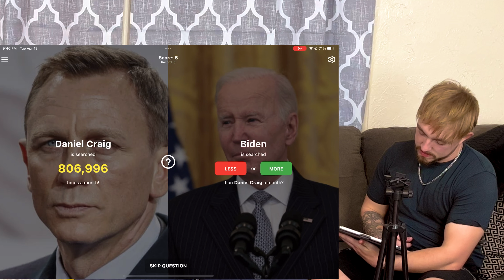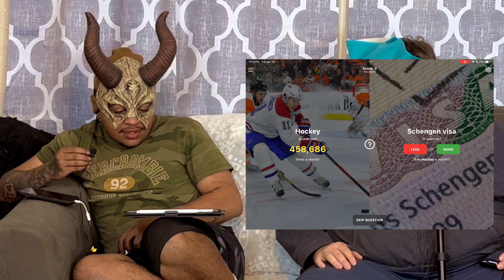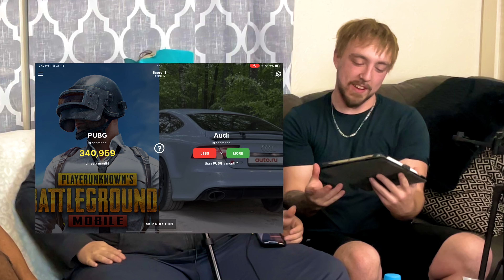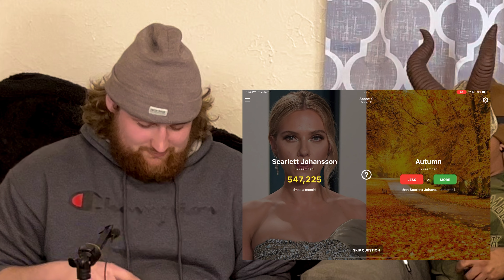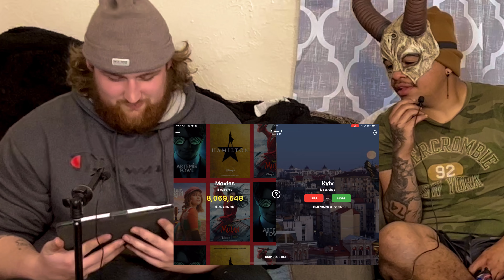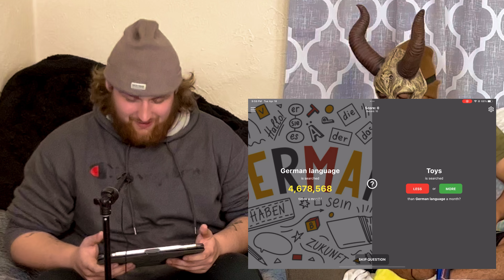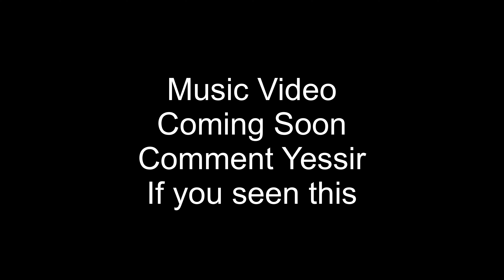WARHEADS EXTREME SOUR PICKLE 🤮🤮 (Higher or Lower Challenge)